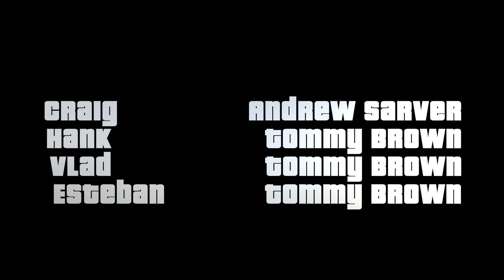Grand Theft Animated- Episode 1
Hank and Craig need some money, but rival liquor stores have other plans.